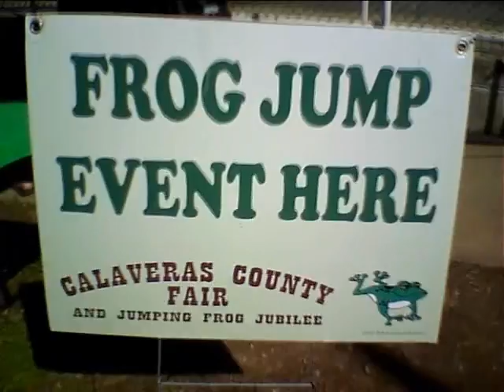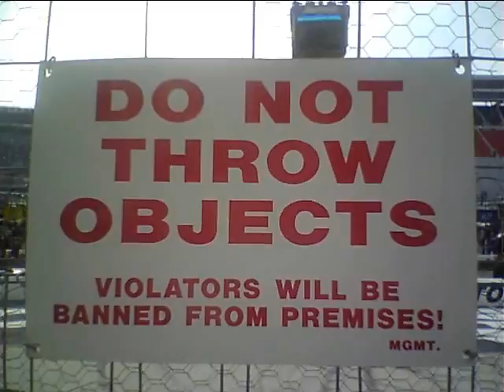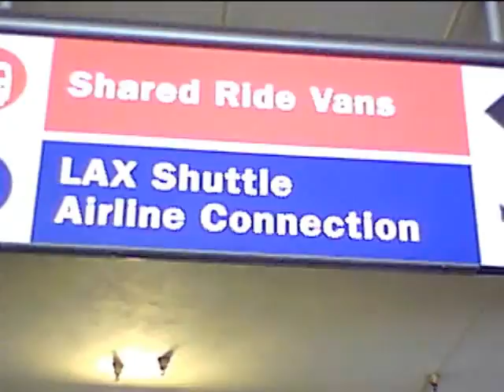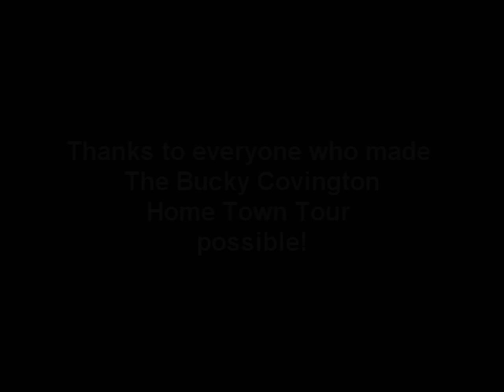home town video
Mostly shot in California